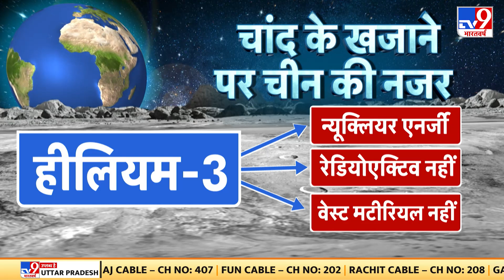Chandrayaan 3 Landing Update: साउथ पोल पर लैंड करने वाला पहला देश बना भारत